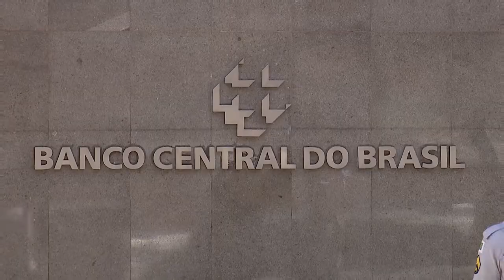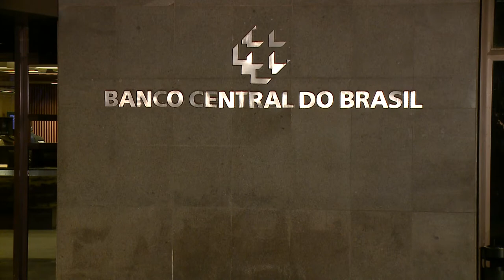Mantida decisão do Banco Central que determinou liquidação de administradora de consórcios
O presidente do Superior Tribunal de Justiça (STJ), ministro Humberto Martins, negou liminar requerida pela Govesa Administradora de Consórcios Ltda. para suspender os efeitos da decisão do Banco Central (Bacen) que determinou a sua liquidação extrajudicial e o afastamento de seus administradores. Para o ministro, as questões apresentadas pela Govesa devem ser avaliadas pelo tribunal no momento da análise do mérito de seu mandado de segurança.